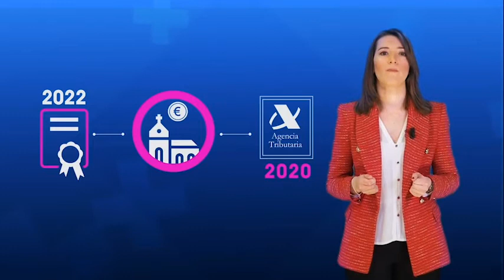La Iglesia en España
La directora de la Oficina de Transparencia de la CEE, Ester Martín, explica la elaboración de la Memoria de Actividades de la Iglesia en el año 2020.